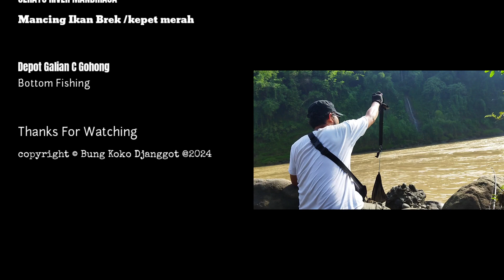Suasana Harcingnas Kali Serayu Mandiraja. panen ikan Brek/Kepet Merah endemik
Mancing sungai Serayu pas lagi keruh di spot desa Mandiraja Kulon Kabupatèn Banjarnegara ngapak ngapak.